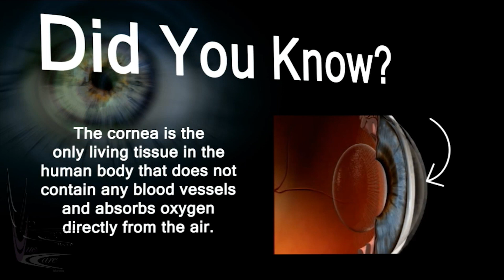Eye Fact: Cornea